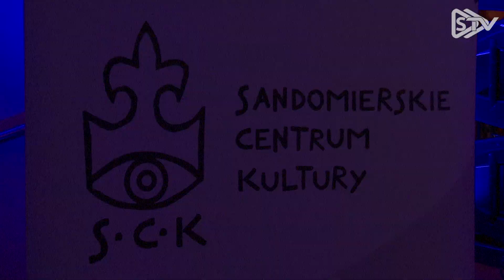Aktorka i piosenkarka Katarzyna Żak wystąpiła w koncercie charytatywnym dla Pani Marii Gładysz